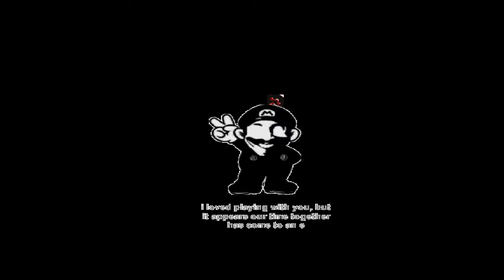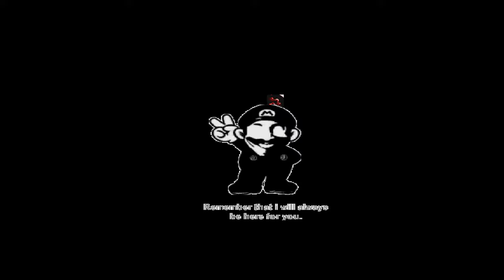Mario's Fallen Kingdom(Mario PC Port retake)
Happy Mar10